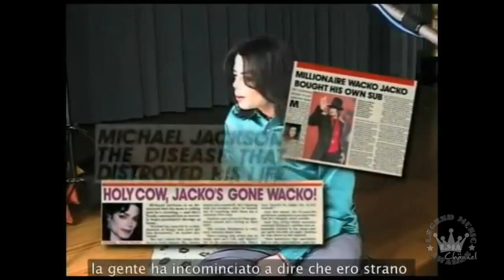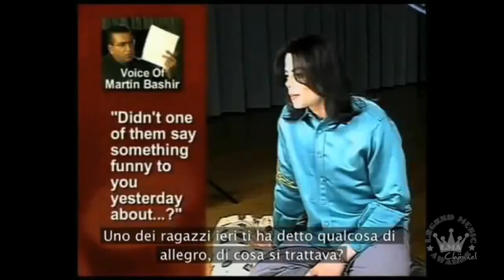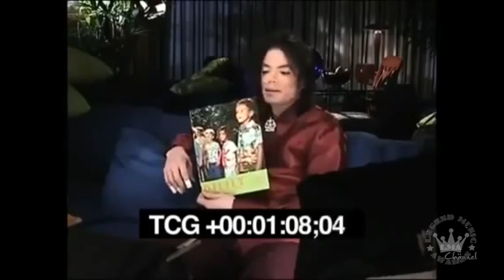LMA © - feat. Michael Jackson - Take two counter interview Special complete Report - Rare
LMA © - feat. Michael Jackson - Take two counter interview Special complete Report - Rare - Re Edited! Subtitle ITA.

VIDEO: music free courtesy  by YT and FB collection (free use)VIDEO: editing courtesy by VSDC / Youcut
video up on kind courtesy of Michael Jackson Company/LMA/pgtv.